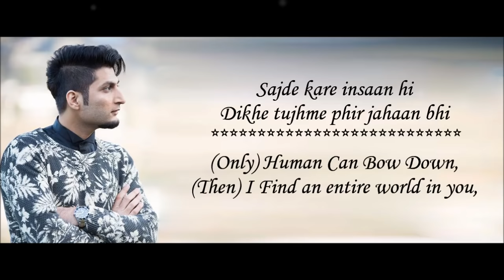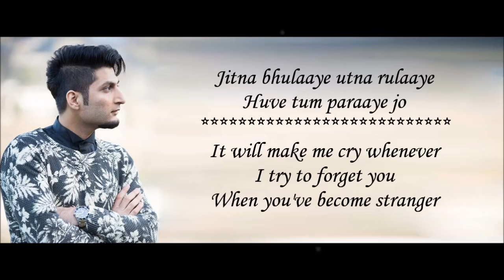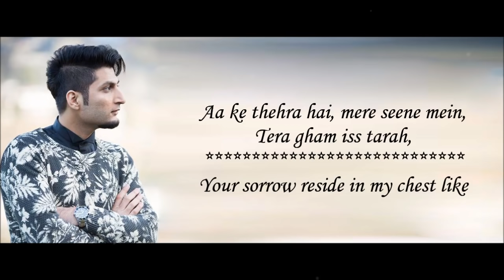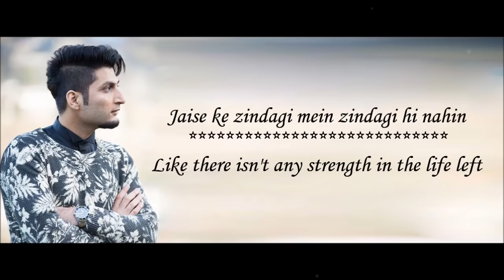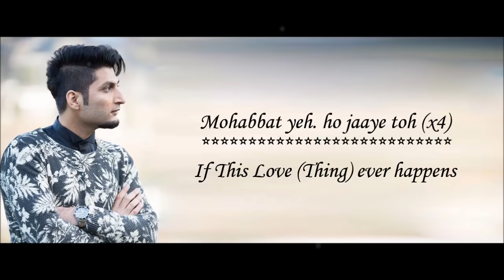Mohabbat Yeh Bilal Saeed Ishqedarriyaan Lyrical Video With Translation